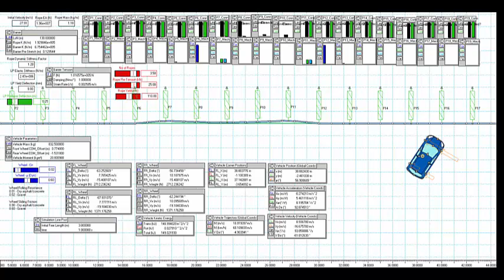Wire Rope Roadside Barrier Performance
Crashing cars is one of our specialities at Holmes Solutions. Our status as one of the world’s few ISO approved roadside hardware test facilities means we regularly conduct controlled impact tests on cars and trucks.